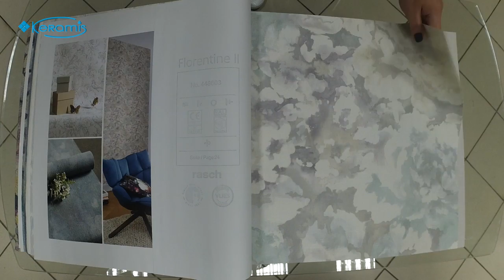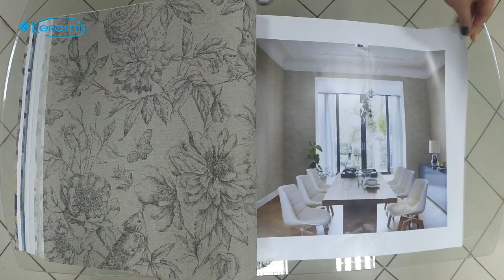Изысканные акварельные образы виниловых обоев Rasch Florentine II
Коллекция обоев Rasch Florentine II выполнена с учетом современного декора интерьера: в ней нет тяжелой классики, цветовая гамма мягкая и благородная, утонченные узоры, нежные принты, легкие полосы и нежные цветы, задают тональность интерьер'а, добавляя в него стильную нотку уюта.

Краткие характеристики:
страна производитель: Германия;
коллекция: Florentine II;
Тип обоев: виниловые обои на флизелиновой основе;
длина рулона: 10,05 м;
ширина рулона: 53 см;
демонтаж: удаляются без остатка;
износостойкость: моющиеся, особо стойкие.